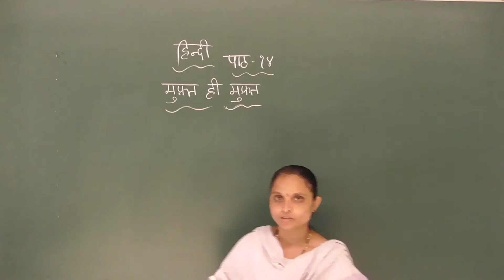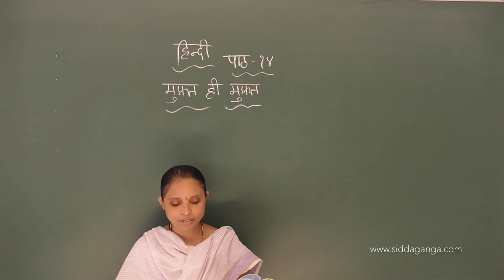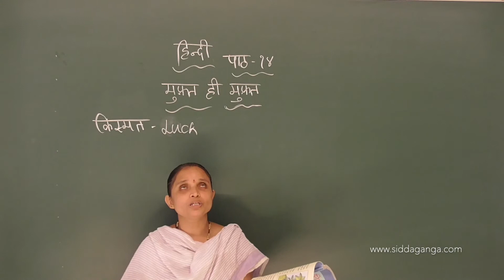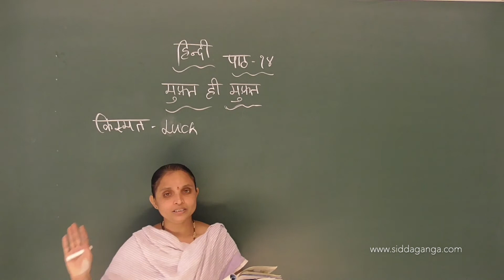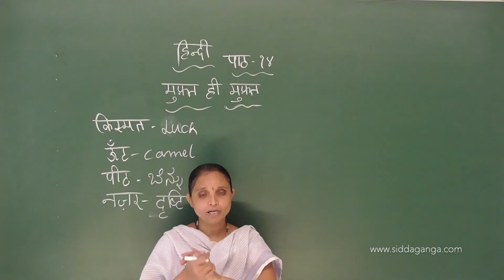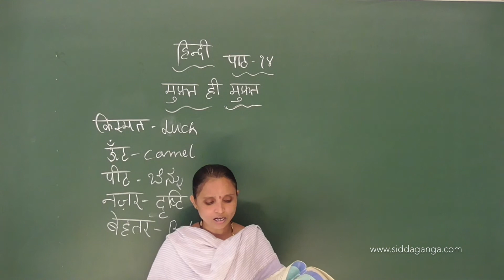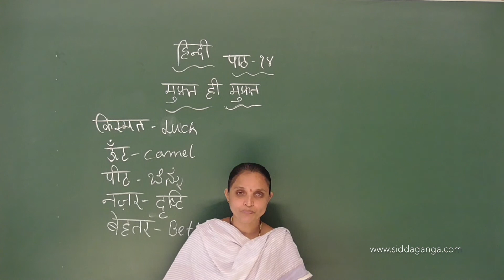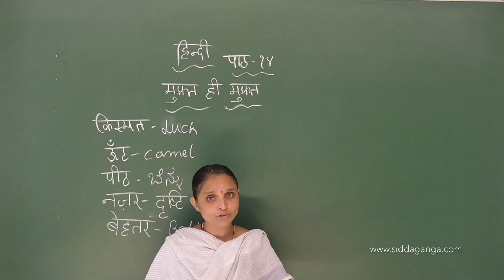CBSE 4 - HINDI - MUFT HI MUFT - PART 3